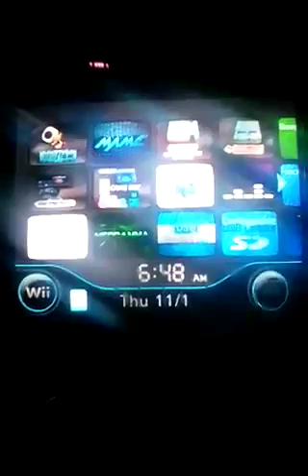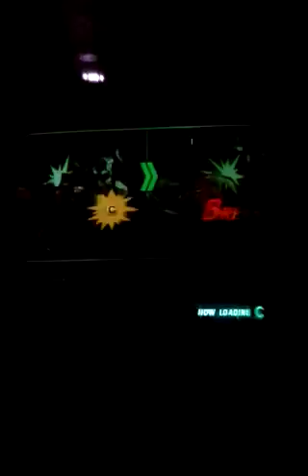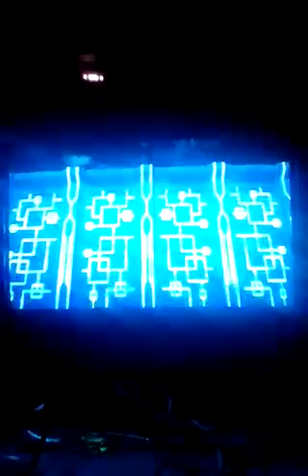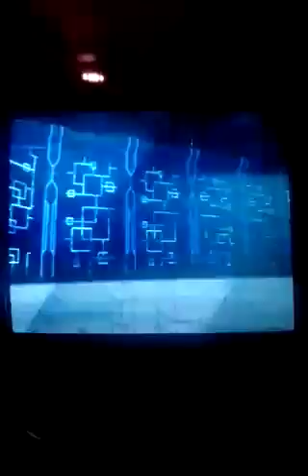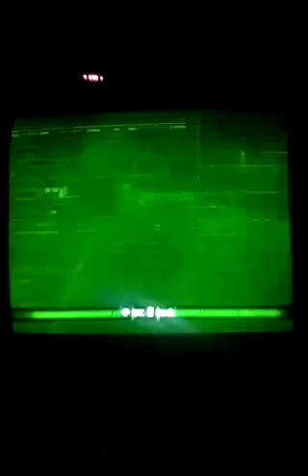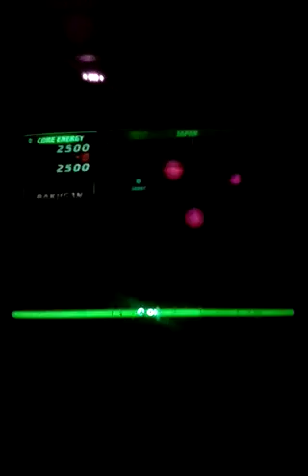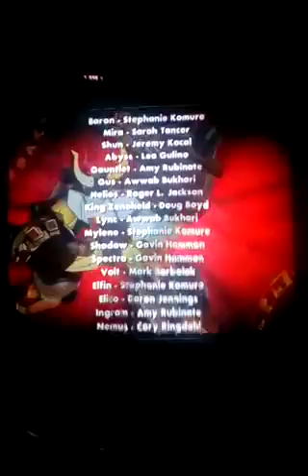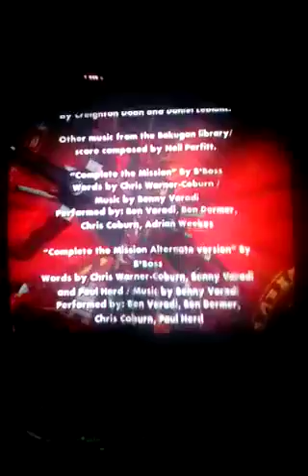Bakugan Brawl:Bakugan Defenders Of The Core